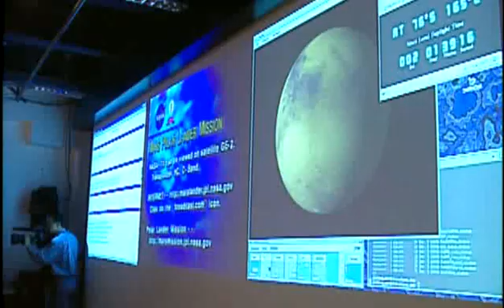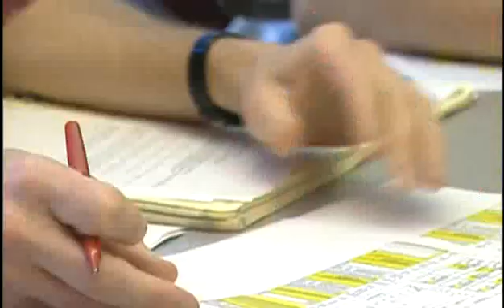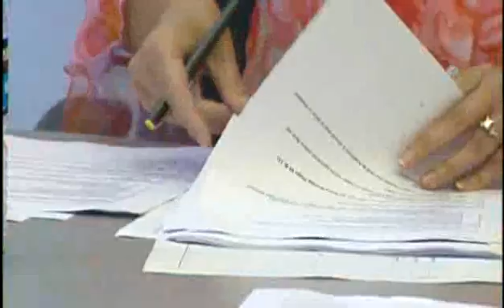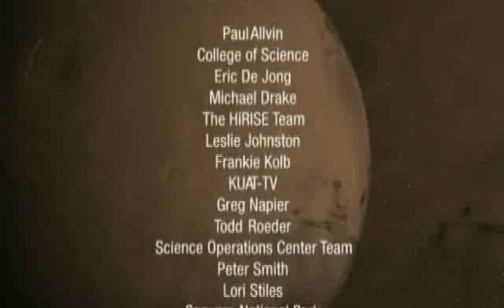Up from the Ashes: The Phoenix Mars Mission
A video by The University of Arizona's office of External Relations regarding the Phoenix Mars Mission due for launch in August 2007 with Principle Investigator Peter Smith talking about the origins of the mission.